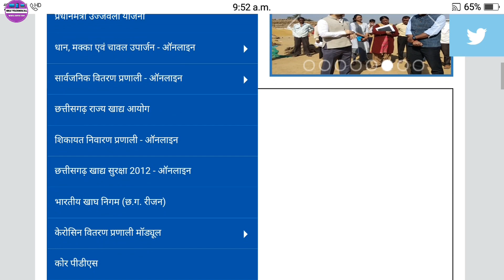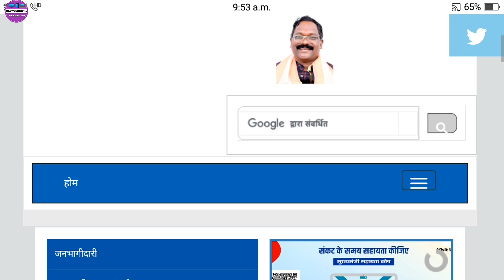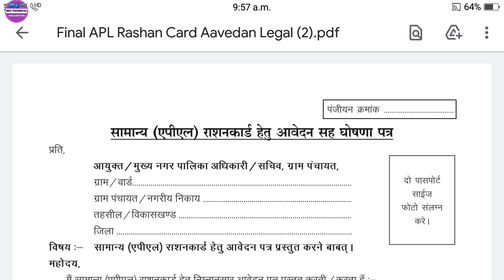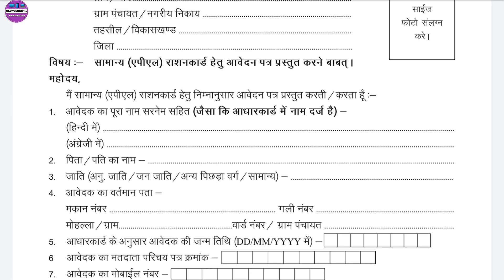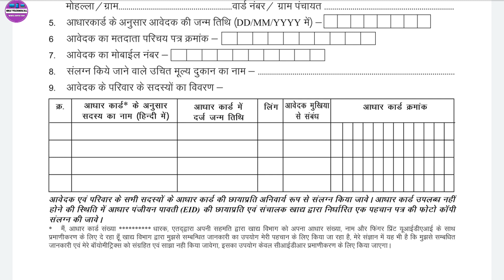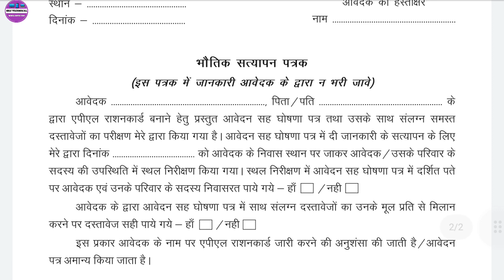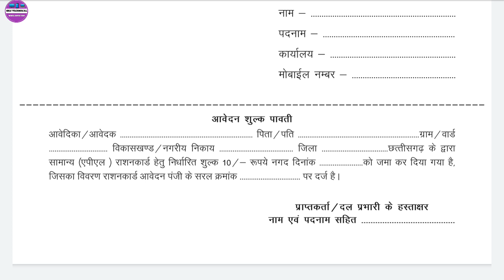Chhattisgarh Ration Card online Apply 2021 | छत्तीसगढ़ राशन कार्ड आवेदन 2021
Cover Topics :-

1. Cg new ration card apply

2. Naye ration card kaise banaye

3. How to apply new ration card

4. New ration card kaise banaye 2021

5. Chhattisgarh me new ration card kaise banaye

            Dosto Aaj Ki Is Video Me Maine ye bataya hai ki ration card kaise banaye